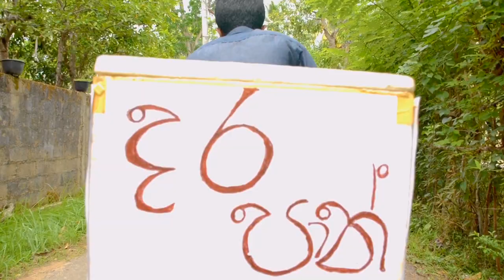Call Eka (Sulochana) - Qmaama productions “Q මාමා"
Writer,Edit, & Director - Dilshan Gamage & Ashan Thilanka

Cast - Ashan Thilanka
            Dilshan Gamage
            Uresh Ishara
            Tharasara Karunarathna
            Tharindu Nuwan

Camera - Dilshan gamage
                 Kisal Pamalka